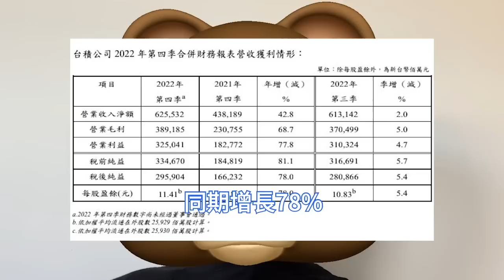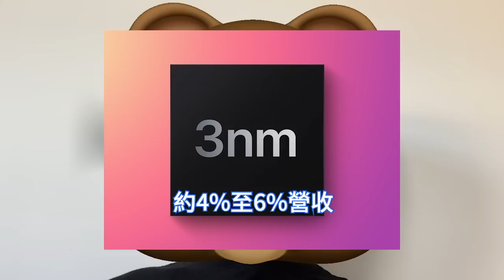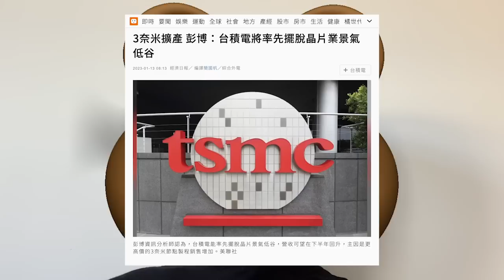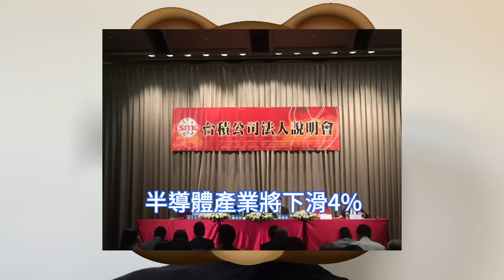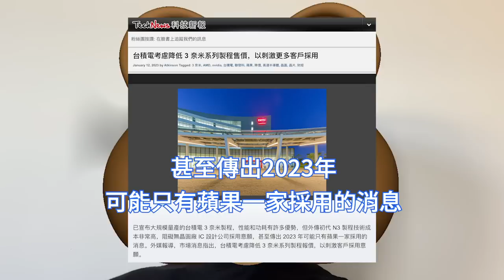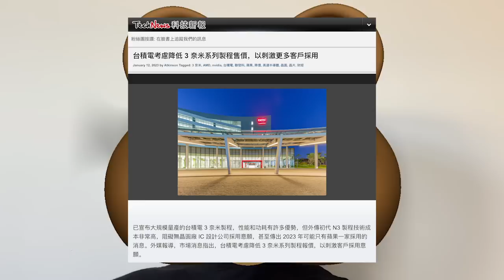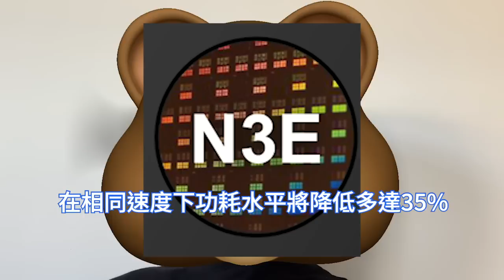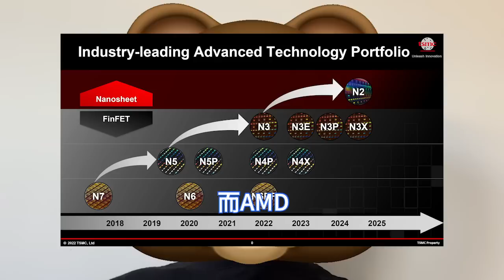極巨爆發！台積電3nm晶片成本突再驟減，驚嘆N3E製程節點超神工序優化。降低N3B開銷，全力支援AMD、輝達。N3工藝告別昂貴，降價促銷正在路上。先進製程3/2nm加持，TSMC率先走出低谷。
台積電2022年第四季度營收，毛利率、營業利潤率雙雙改寫新高。有分析師認為先進晶片的強勁銷售，幫助台積電抵禦住了行業大範圍的低迷，也抑制了相對低價的成熟晶片。

台灣《經濟日報》援引彭博1月中旬消息，一名分析師指出，全球晶片需求復蘇減慢，可能抑制下半年的需求回升力度，但台積電仍能率先擺脫晶片景氣低谷，營收可望在下半年回升。

台積電有望在第3季度獲得改善，屆時新的3nm製程將貢獻營收，佔當季銷售的比例可能超過8%。彭博消息指出，台積電將是全球晶圓代工廠中，率先恢復營收增長的公司。